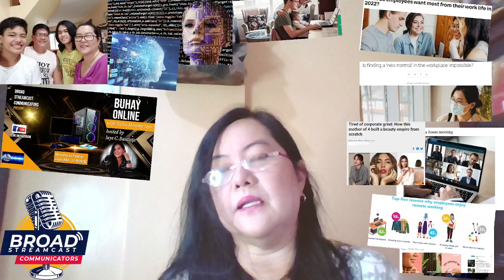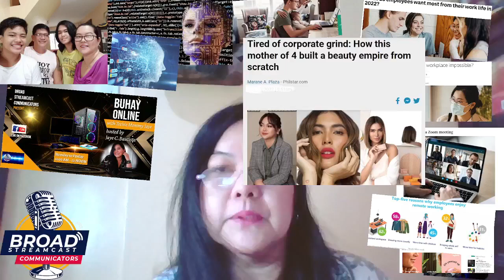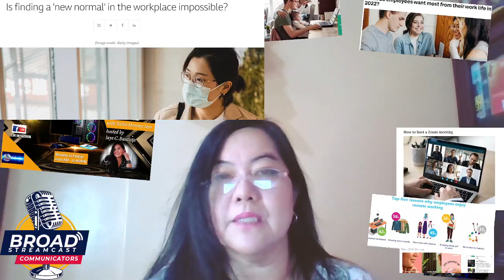Buhay Online w/ TechieMommy Jaye C. Bautista 06-24-22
Work Ethics in this New Normal 2022